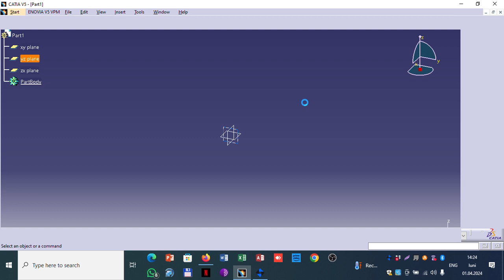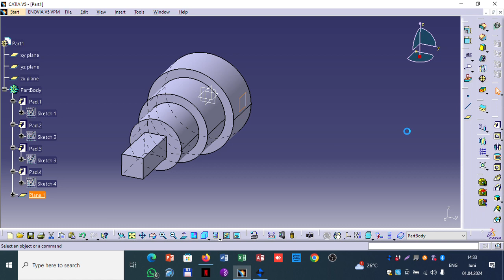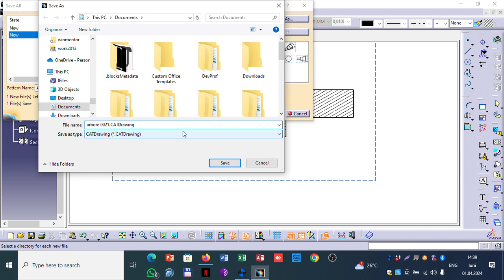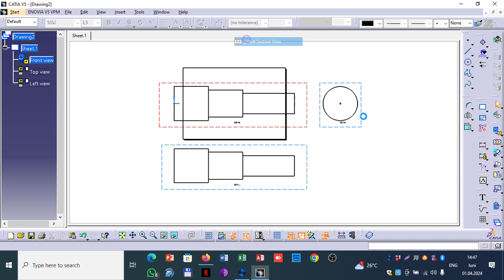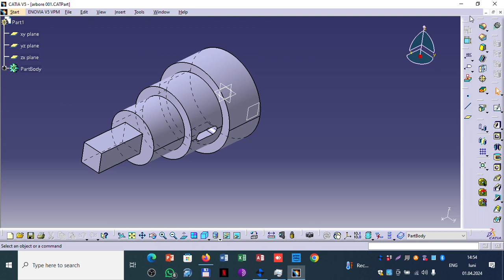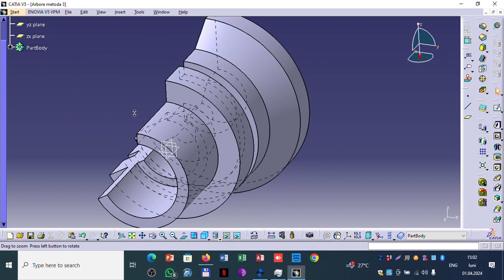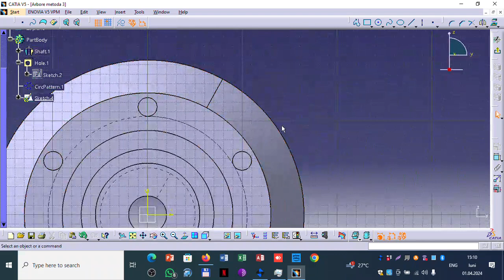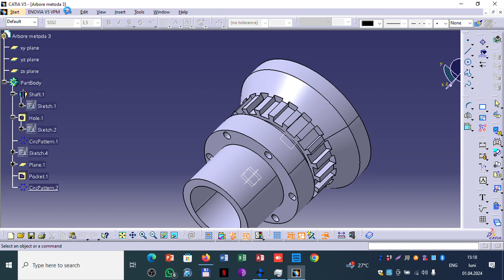Laborator catia - Metode de desenare arbori si comanda shaft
Catia Laborator
00:37  Metoda de desenare arbori prin extrudare
08:00 Canal de pana
13:00 Drafting (desen de executie si sectiuni)
16:37  Metoda de desenare arbori prin cut.
23:30 Drafting (desen de executie si sectiuni)
32:00 Metoda trei Comanda shaft
41:20 Comanda Hole si patern circular
46:00 Coroana patern circular
52:40 Drafting (desen de executie si sectiuni)